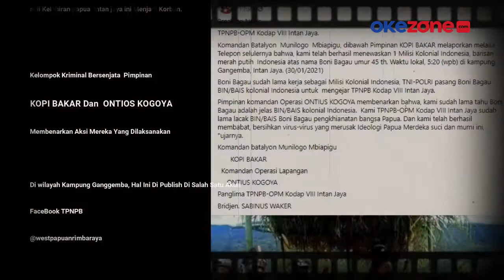KKB AKUI TEMBAK MATI WARGA SIPIL PAPUA BONI BAGAU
KKB mengakui telah melakukan penembakan Bonie. Pernyataan KKB tersebut diketahui berdasar surat yang dibawa Pastur Yustinus Rahangiyar dari KKB pimpinan Undius Kogoya.

Surat yang dibawa Pastur Rahangiyar dari KKB yakni dari kelompok Undius Kogoya, ditujukan ke TNI-Polri di Intan Jaya.

Isi surat menyatakan bahwa KKB telah melakukan penembakan terhadap warga sipil di sekitar perbatasan antara Distrik Sugapa-Distrik Homeyo.Selengkapnya di